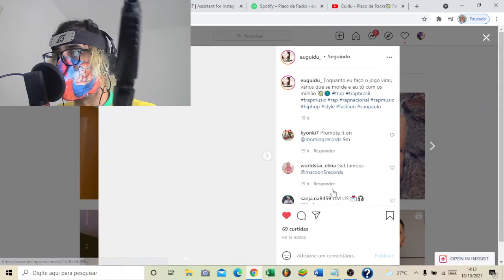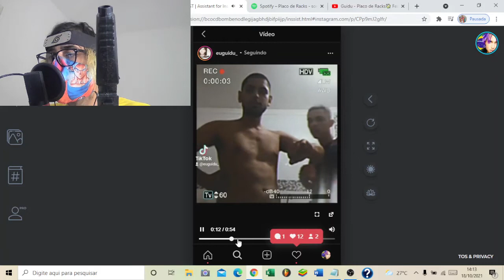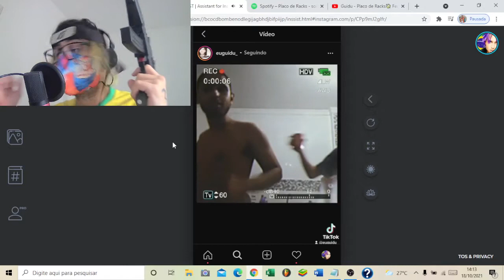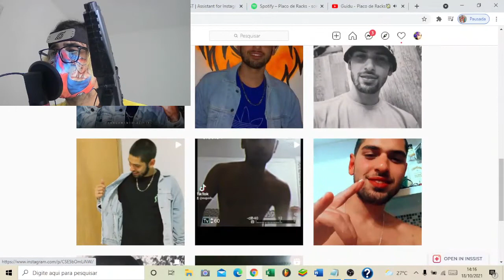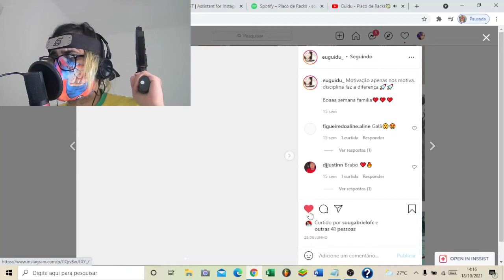REACT 2021 (Guidu - Placo de Racks💸 Feat. Torvi @samsprodrecord ) REAÇÃO TRAP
React divulgando o artista Guidu